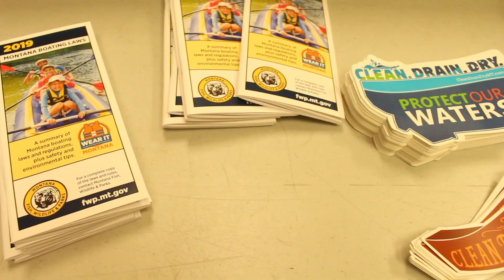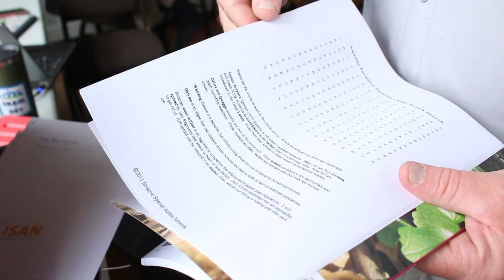Matt Wilhelm, Invasive Species Action Network Education Director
Learn about Matt Wilhelm's roll as the education director for the Livingston-based Invasive Species Action Network and hear one of his catchy educational tunes.